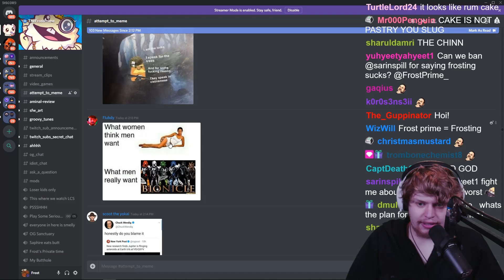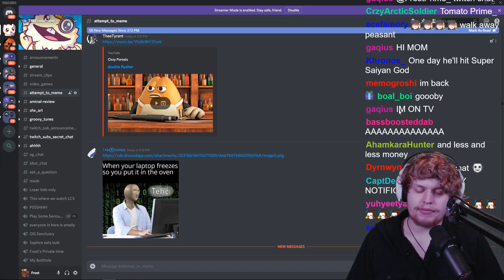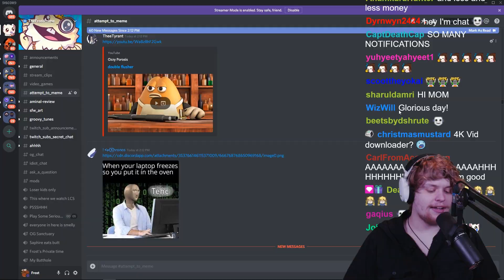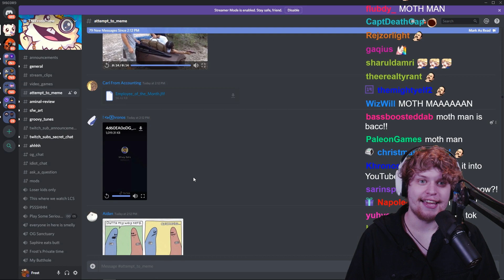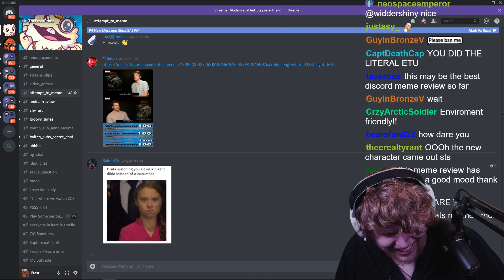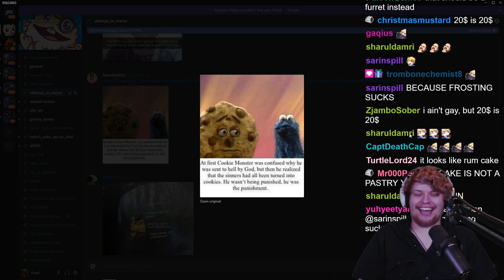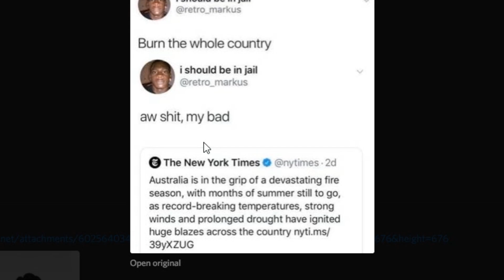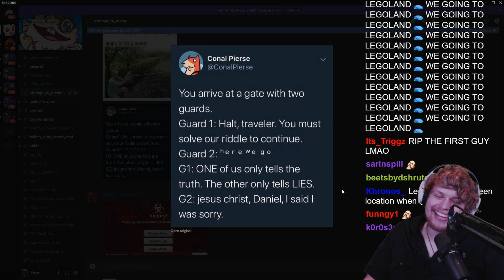BIONICLES ARE BETTER THAN $EX?!? | The Daily Bugle predicts WWIII | Discord Meme Review